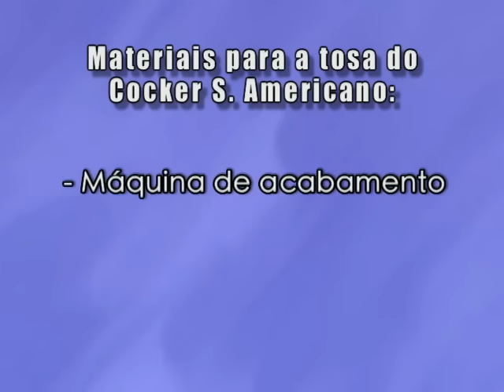Tosa Comercial - Cocker Spaniel Americano - Curso de Estética Animal - IEP - Roseli Figueiredo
Aula 06 do Curso Profissionalizante de Estética Animal da IEP (By Roseli Figueiredo).
Vídeo demonstrativo, material didático do curso 100% prático profissionalizante.
Se informe sobre a unidade mais próxima da sua casa!